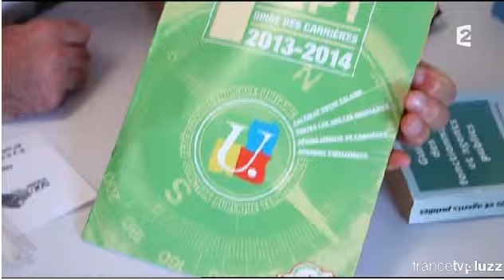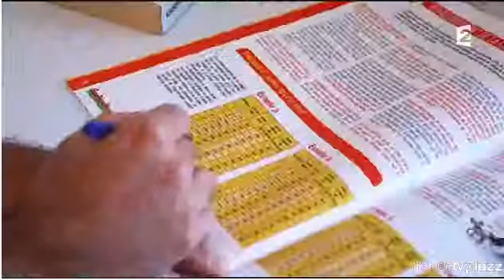Expression directe FSU Lundi 22 Septembre 23h40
Election FSU